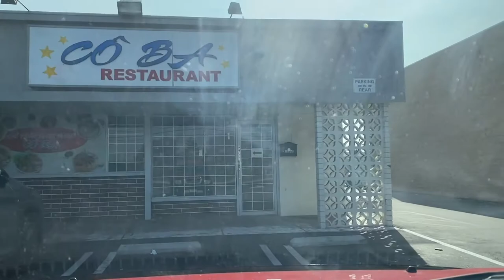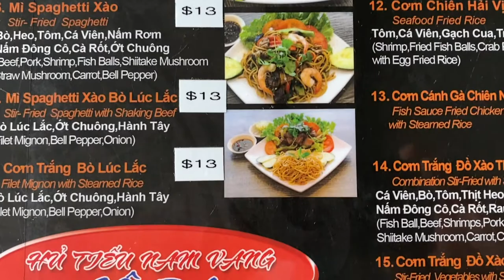EPISODE 3 / HỦ TIẾU NAM VANG CÔ BA / FOODS TOGO / VIETNAMESE FOODS / VIETNAMESE STREET FOODS